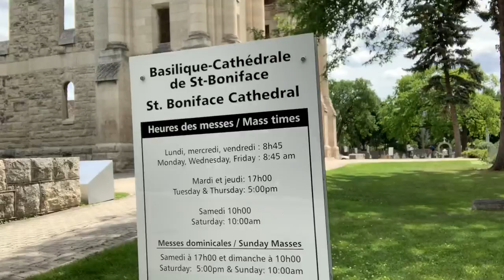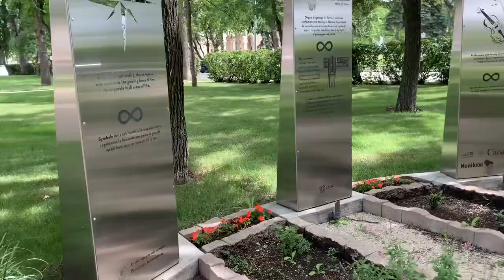ST. BONIFACE CATHEDRAL | PASYAL SA CANADA | PINOY IN CANADA | OUR LIFE IN CANADA| CANADA VLOG